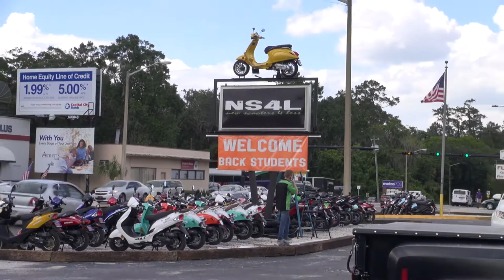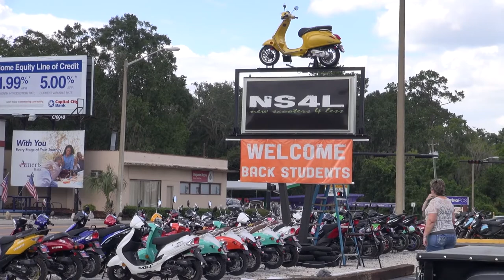NS4L.TV - 41 - Unfortunately, It was NOT Jim from Yamaha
This Episode Features Music by:
Chet Faker - No Diggity

Please note: Companies and Brands shown and featured in the NS4L.TV Vlog DO NOT pay for this exposure.  These are businesses and brands that we do business with, collaborate with, or personally enjoy.

THE JOURNEY